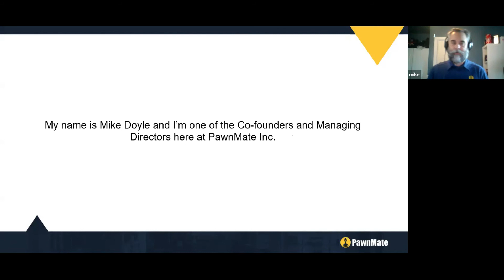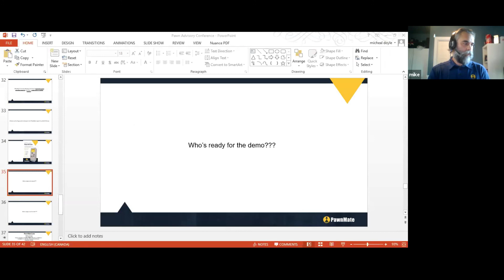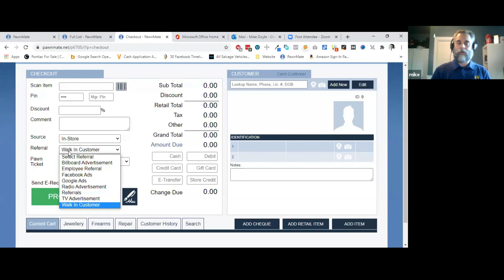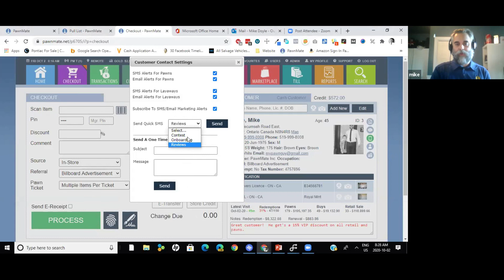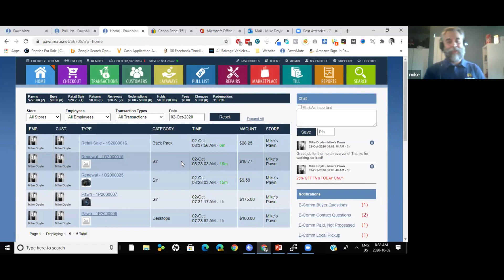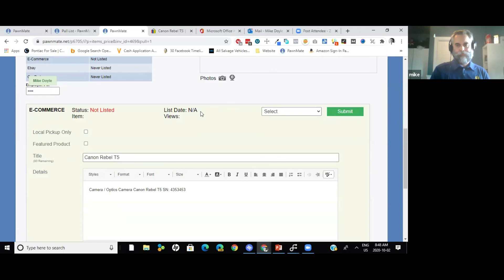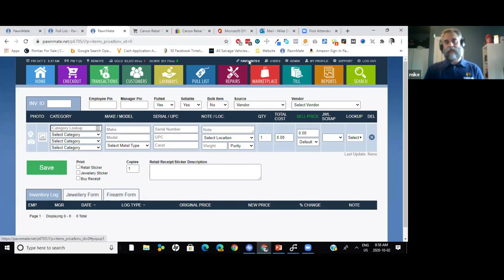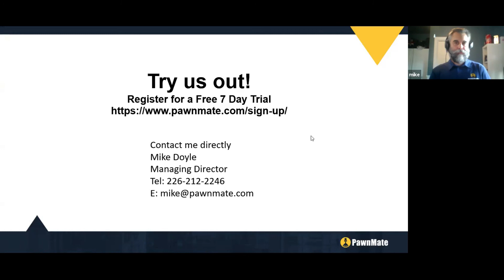PawnMate Pawn Advisory Conference 2020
Listen to Mike do a live software Demo and talk about what makes Pawnmate special in this industry!